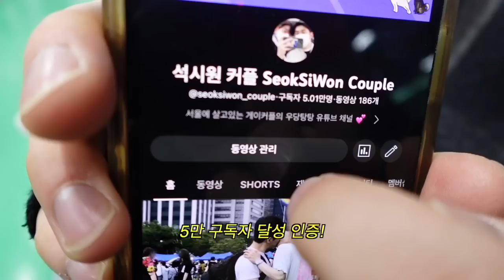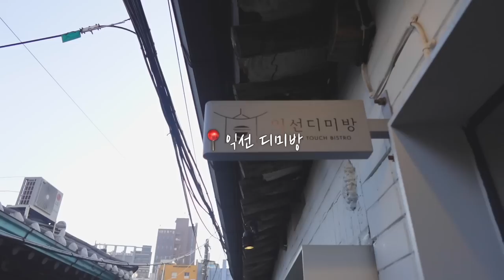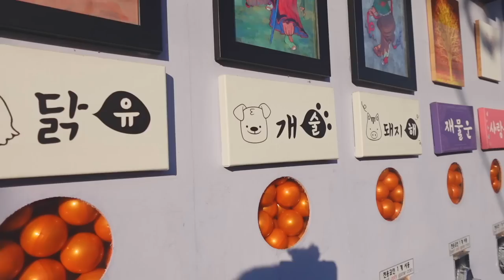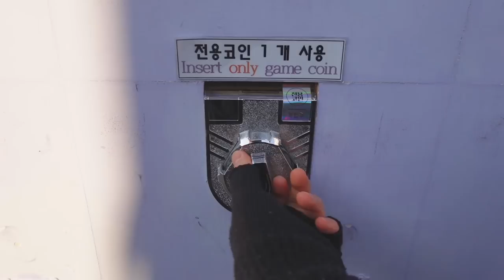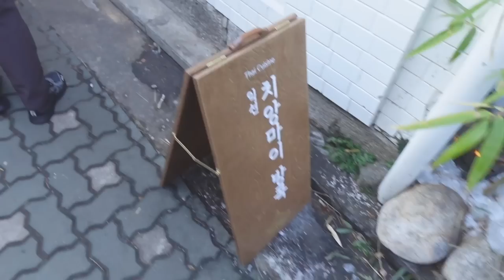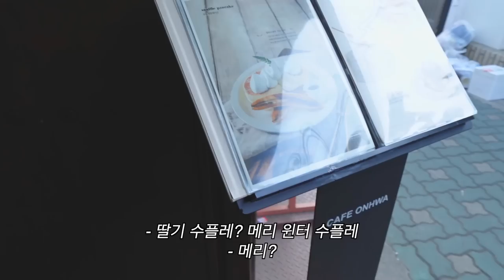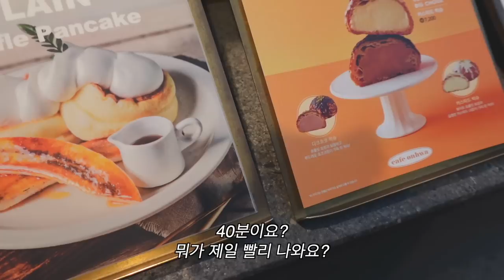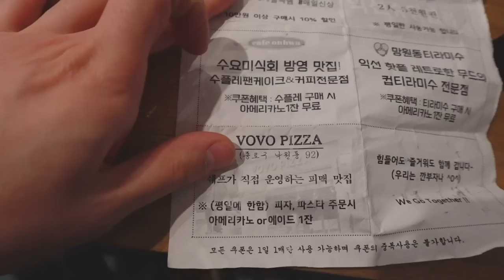새해 운세 보러 간 게이커플🧧l 올해 초대박 터질 운명?🤑l 석이 원이의 신년 목표 공개✨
새해 첫 브이로그입니다💚 먼저 새해복 많이 받으세요

이번 브이로그는 마치 30분이 넘는 브이로그입니다!
올해 각자의 목표와 채널의 목표를 만드는 모습도 영상속에 담았으니 재밌게 봐주세요!

(ENG)
Hello, everyone!
This is the first VLOG of the new year. 💚 First of all, happy new year.

We've captured our goals and channel goals in the video, so please enjoy it!